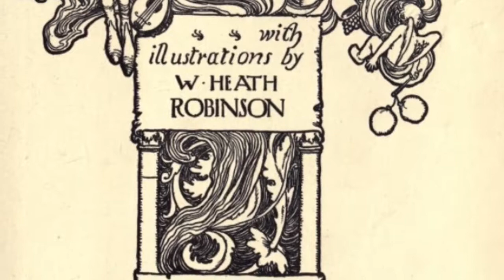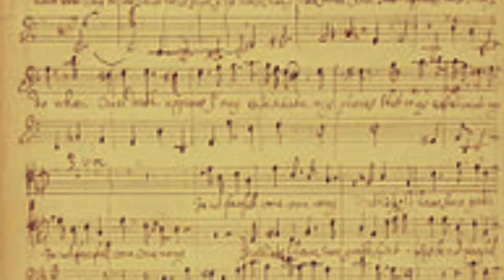If Music Be The Food of Love - Henry Purcell - sung by Soprano Clarissa Philpott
Purcell Aria sung with piano accompaniment 'If Music Be The Food of Love'